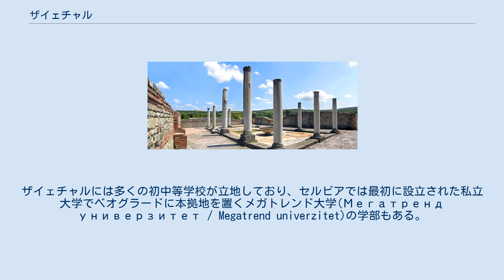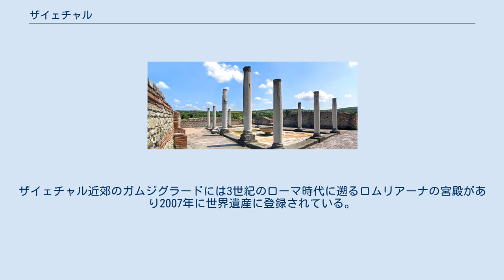ザイェチャル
ザイェチャル（セルビア語: Zaječar/ Зајечар） - 発音:[zâjɛtʃar],ルーマニア語: Zăiceari）はセルビア東部の都市および基礎自治体で、2002年の国勢調査による人口はザイェチャル市街では40,700人、基礎自治体全域では69,969人であった。
人口の約90%はセルビア人が占め、約4.5%は少数民族のヴラフ人が占める。
ザイェチャルには多くの初中等学校が立地しており、セルビアでは最初に設立された私立大学でベオグラードに本拠地を置くメガトレンド大学(Мегатренд универзитет / Megatrend univerzitet)の学部もある。
またザイェチャルはロック音楽の祭典で40年来の歴史があるギタリヤダ(Gitarijada)や現代アートの祭典であるZALETが開催されることでも知られている。
ザイェチャルはザイェチャル郡の郡庁所在地でティモチェカ・クライナ地方(Timočka Krajina)の中心都市である。
 セルビア語では町の名はザイェチャルと知られているが、ルーマニア語ではザイチェール(Zăiicer)、ザイチェリ(Zăiceri)、ザイチャール(Zăicear)等の名で知られている。
もとの地名はトルラク方言で野ウサギを意味するザイェツ(zajec / зајец)から来ており、ウサギの飼育が盛んであったことに由来する。
この地域のルーマニア系の少数民族であるヴラフ人の民間語源には「神が生け贄を求める。」と言うものもあるがはっきりとしていない。
 フェリクス・ロムリアーナ ザイェチャルが最初に言及されたのは1466年のことで、オスマン帝国によるものであった。
当時、8世帯の家族が住むだけであった。
ザイェチャル近郊のガムジグラードには3世紀のローマ時代に遡るロムリアーナの宮殿があり2007年に世界遺産に登録されている。